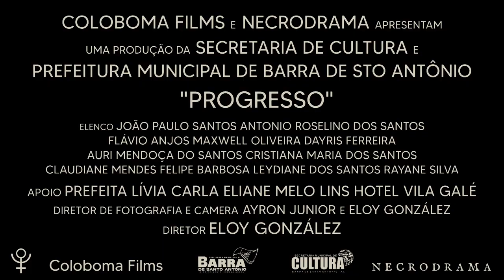Trailer Oficial Filme Progresso/ Barra de Santo Antônio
Utilizando paisagens e cenários naturais da cidade, o filme aborda o atual crescimento econômico, cultural e turístico de Barra de Santo Antônio . A atuação cultural de figuras de quadrilha e do trap quer inspirar a convivência “do novo com o velho” para garantir a sobrevivência das tradições locais.

ATP | Ficção | Brasil
Idioma Português
Filmado em Barra de Santo Antônio, Alagoas, Brasil
Duração: 65 minutos